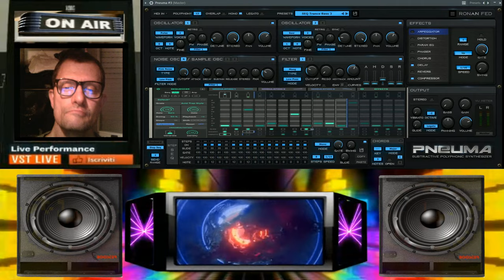Giovanni FANTASTIC BIT PAreid ( VST Live PNEuma ) live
vst usato per composizione   ( VST Live PNEuma )
nome del brano FANTASTIC BIT PAreid